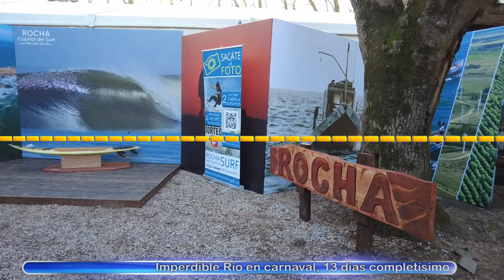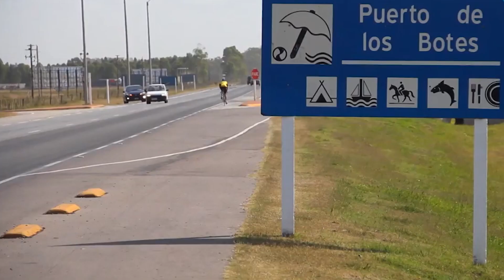La propuesta de Rocha productiva y natural marcaron presencia en Expo Prado 2021.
Uruguay es un destino natural que sorprende por su calidad ambiental, con servicios turísticos ideales para vacacionar y disfrutar de nuevas experiencias en viajes.

Hoy nuestro destino es: el departamento de Montevideo, Expo prado 2021,

La produccion, el cuidado de Corderos, y la propuesta de Rocha productiva y natural marcaron presencia en Expo Prado 2021.